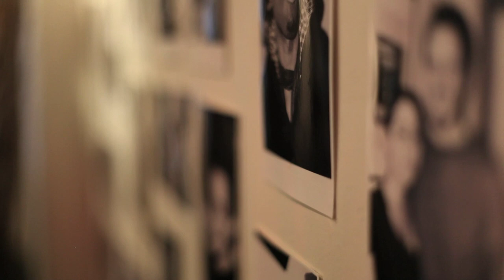MAXSTA STUDIO SESSION [TMS]